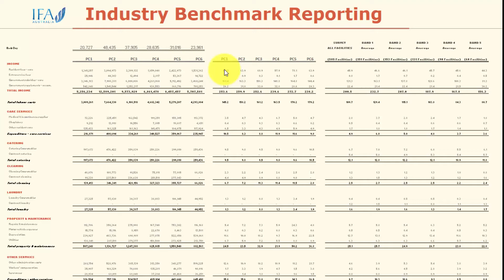Demo Consolidation - IFA Australia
Our 6 days package course will teach you all the required skills needed when looking for changing your accounting career, including using the ERP, financial modelling and business intelligence tools.